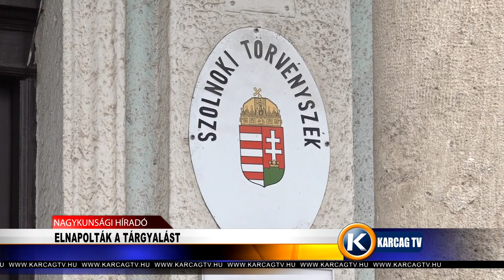ELNAPOLTÁK A TÁRGYALÁST